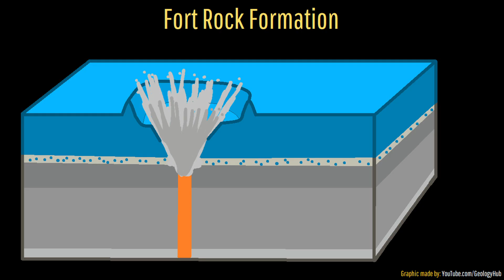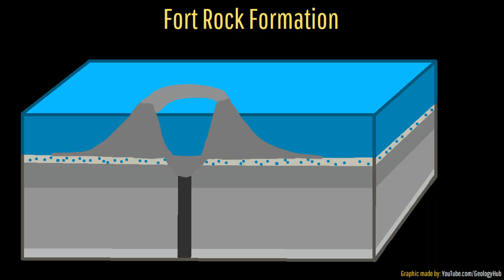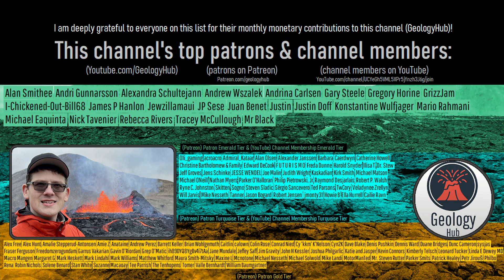Oregon's 22 Kiloton Explosion; The Hole in the Ground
Within Oregon is a giant 5,300 foot wide crater which formed due to an energy release equivalent to the detonation of 22 kilotons of TNT. This crater, known as "Hole in the Ground" formed not due to human interference or an asteroid impact, but rather through a powerful volcanic eruption. This video will discuss this massive crater, how it formed, and discuss some nearby similar volcanic features of the Fort Rock Volcanic Field.

Sources/Citations:
[2] Valentine, G. A., Fierstein, J., & White, J. D. L. (2022). Lateral extent of pyroclastic surge deposits at Ubehebe Crater (Death Valley, California) and implications for hazards in monogenetic volcanic fields. Geophysical Research Letters, 49, e2022GL100561.
[3] G. H. Heiken, Geosciences Division, Los Alamos Scientific Laboratory, Los Alamos, NM 87545
R. V. Fisher, Dept. of Geology, University of California, Santa Barbara, CA 93106
N. V. Peterson, State of Oregon, Dept. of Geology and Mineral Industries, Grants Pass, OR 97526
"A Field Trip to the Maar Volcanoes of the Fort Rock - Christmas Lake Valley Basin, Oregon", U.S. Geological Survey, Geological Survey Circular 838, Guides to Some Volcanic Terrances in Washington, Idaho, Oregon, and Northern California,
Note: This source was used to cite the kiloton energy explosion equivalent which formed the Hole-in-the-Ground.

0:00 A Large Crater
2:14 Fort Rock Formation
3:12 Big Hole
3:49 22 Kiloton Explosion